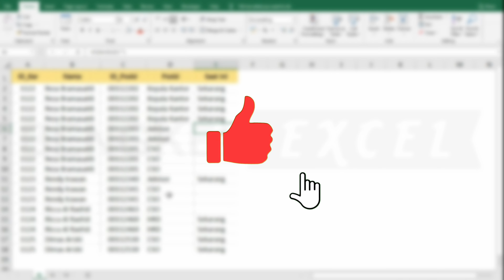mengisi cell kosong dengan fungsi IF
Pertemuan kali ini Bengkel Excel akan membahas tentang cara cepat mengisi cell kosong menggunakan fungsi if.

Disini kita akan mrmanfaatkan ctrl + g untuk special dan ctrl + enter agar fungsi if dapat terapkan dengan cepat

If
If bertingkat
Nesting if
Fill blank
Cara cepat
If 3 kondisi
If kondisi
rumus if jika sel kosong
if kosong excel
if cell color excel
if cell not blank
hapus cell kosong di excel
if blank cell in excel
if cell contains text
rumus if kosong
fungsi if jika kolom kosong
rumus if jika cell tidak kosong
dj info chip mp3
menghapus cell kosong di excel
rumus if kolom kosong
rumus if untuk sel kosong
if 3 kondisi excel
if 3 condition excel